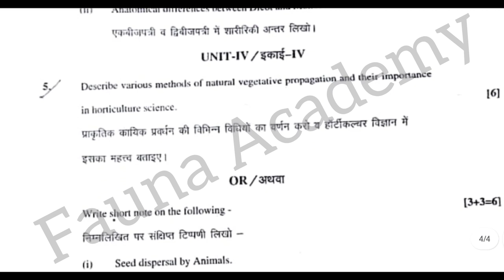RU BSc Final Botany 1st Paper 2024 Rajasthan University